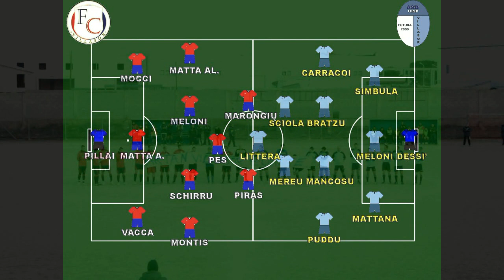Sintesi e interviste della gara FUTURA 2000 Villasor-FC Villasor 1-1 (1 DIV. UISP)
Bellissimo derby, combattuto fino alla fine